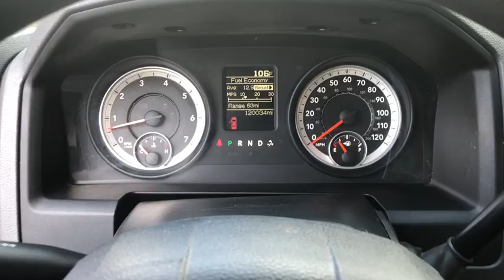2013 Ram 1500 Tuscaloosa, Birmingham, Hoover, Northport, Columbus, MS D8823A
Deep Cherry Red Crystal Pearlcoat Used 2013 Ram 1500 available in Tuscaloosa, Alabama at Carlock CDJR. Servicing the Birmingham, Hoover, Northport, Columbus, MS area.